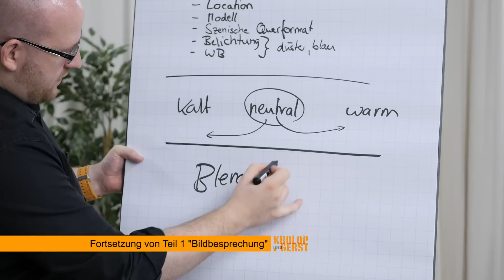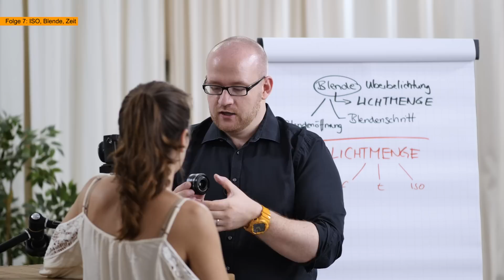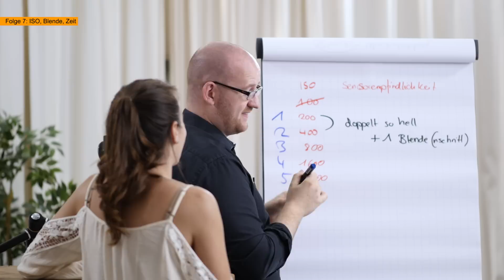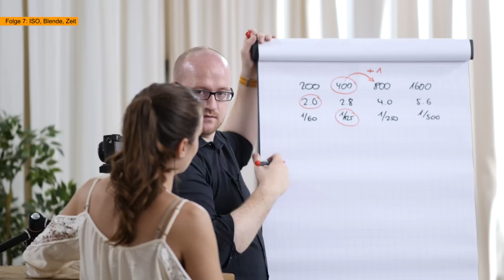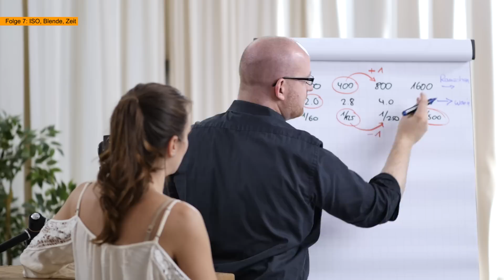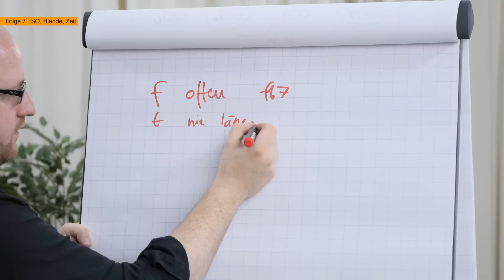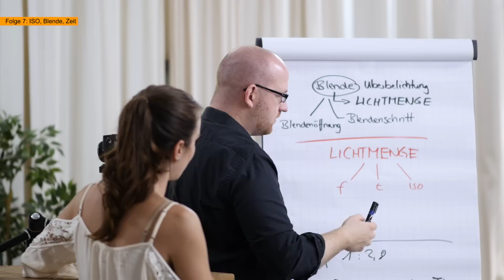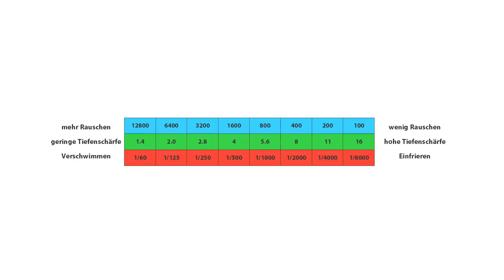ISO, Blende, Zeit - FOLGE 07(2) - CRASHKURS PORTRAIT - Krolop&Gerst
Der Crashkurs Portrait Teil 2 ist jetzt bei uns im Store verfügbar! Neuer, besser, umfangreicher!

ACHTUNG HINWEIS!
Wir haben die Videostrecke mit Viviana vor vielen Monaten gedreht. Auch weil sowas nicht LIVE und nebenher einfach mal so auf die YouTube hüpft. Viviana hat sich wahnsinnig entwickelt und seitdem hat sie sich mehr und mehr der Fotografie zugewandt. Nach einigen infamen Unterstellungen bzgl. der Startsituation von Viviana wollen wir hier an dieser Stelle einfach mal Klartext sprechen. Natürlich hat Viviana ein tolles Auge und auch 10 Jahre Erfahrung als Profi-Foto-Model helfen. Dazu ist sie noch eine Frau und mag MakeUp und Styling. Style hat sie sowieso! Das zusammen mit dem Crashkurs erklärt ihre krasse Entwicklung. Nur weil andere dafür Jahre brauchen muss man nicht Betrug unterstellen. Der Crashkurs ist eben genau das Richtige. Wer in 3 Monaten das RICHTIGE lernt und nicht den Kopf mit Blödsinn vollpumpt, der kann sich auf das Wesentliche konzentrieren. Seit dem Crashkurs-Dreh arbeite Viviana an ihrer Foto-Karriere und hat eine eigene Webseite aufgebaut und vielleicht mag es komisch wirken dass Viviana noch die Blende erklärt bekommt während da eine eigene Webseite im Netz existiert. Aber die Erklärung ist eben einfach. Wir senden nicht LIVE sondern mit Monaten Verzögerung! Viviana hat sich seit dem Kurs entwickelt wie hoffentlich auch jeder Zuschauer der dabei mitmacht! So, und jetzt möchte ich nicht weiter auf irgendwelche Blödsinns-Kommentare antworten. Viviana ist großartig und lernt das richtig und wird hoffentlich in 1-2 Jahren erfolgreiche Berufsfotografin sein. Ich drücke ihr die Daumen! Marc auch! Euer Martin!

Der siebte Teil des Crashkurs Portrait. Das Thema heute: ISO, Blende, Zeit

VIVIANAS EQUIPMENT:

Kamera:
- Panasonic GX80

Objektive:
- 14mm 2.5
- 25mm 1.7
- 42.5mm 1.7

Reflektoren:
- Sunbounce Sun-Mover silber
- Sunbounce Sun-Mover Black-Hole

Kameragurt:
- Sunsniper Rotaball

ACHTUNG!!! Viviana hat die Webseite NACH unserem Crashkurs gebaut! Also bitte keine blöden Sprüche von wegen "hat schon immer fotografiert!" :-)